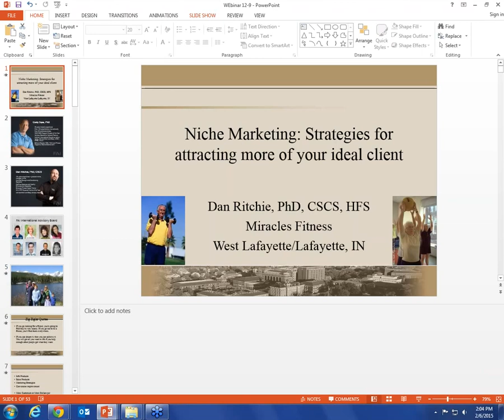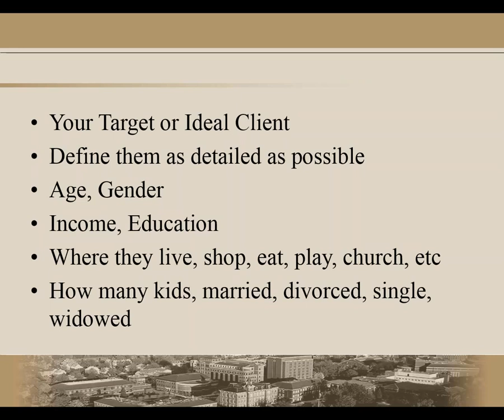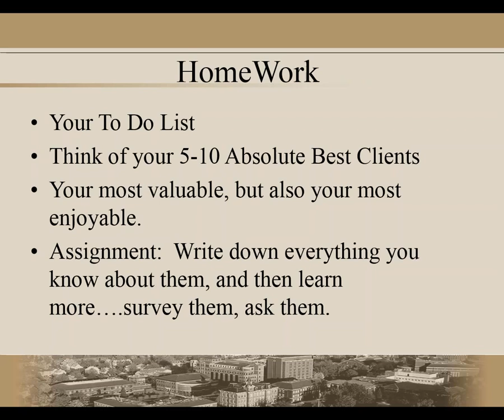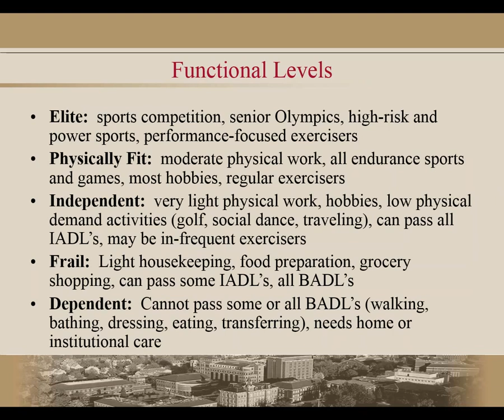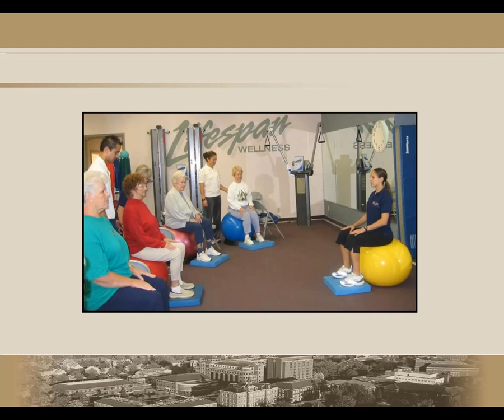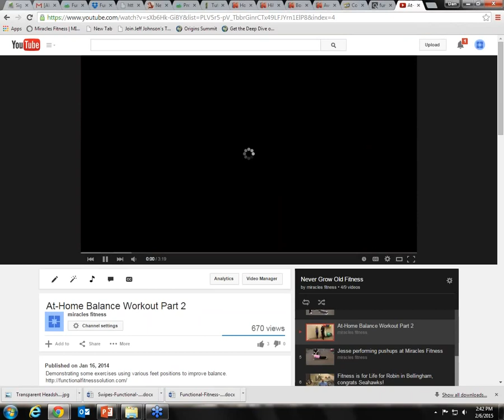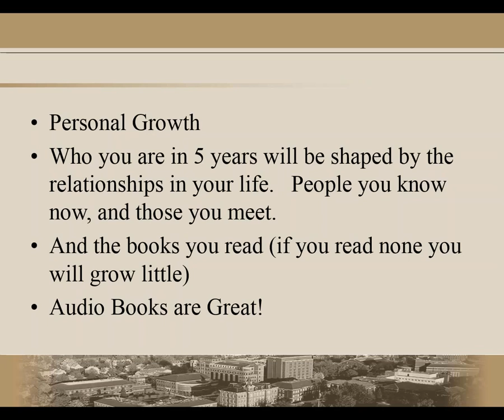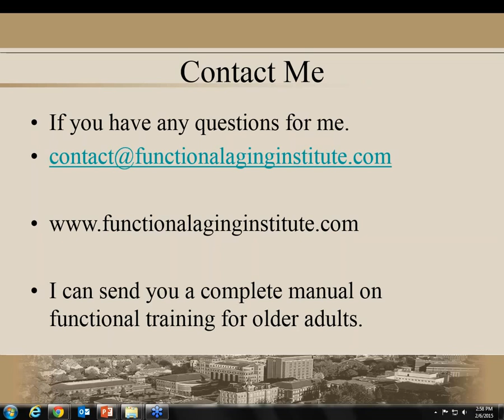Defining your ideal clients Narrowing your marketing focus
In this Webinar Dr. Dan takes you through several exercises on how you target your ideal client so that your marketing is focused.